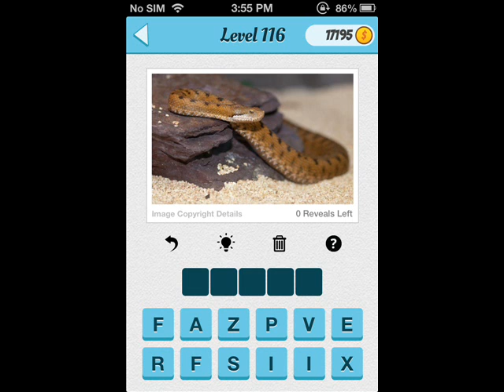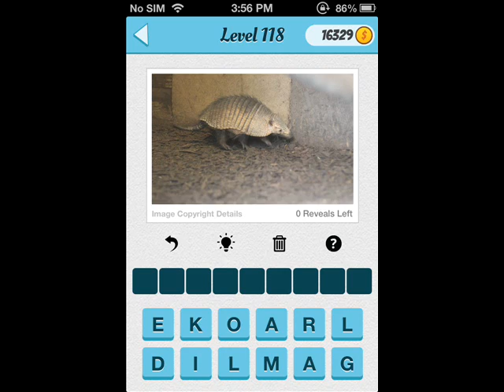Wubu Whats The Animal Level 111-120 Answer Guide